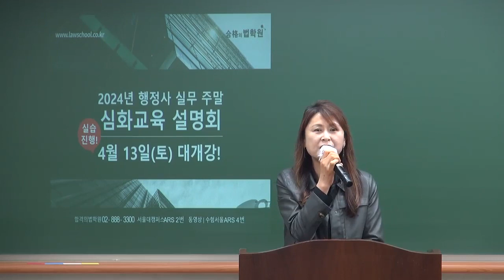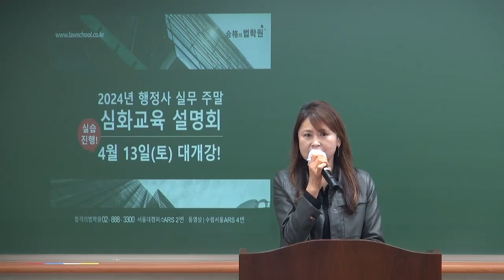2024년 행정사실무교육 창업&취업 외국국적동포 역량강화 전략(전은주 행정사)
합격의 법학원, 행정사실무교육 동영상 주소는 아래와 같습니다.

합격의 법학원 행정사에서는 행정사 자격증 취득 후, 행정사실무능력 배양에 도움이 될 수 있도록 행정사 업계에서 필수 영역을 선별하여 교육을 진행하고 있습니다.
이번 행정사실무 심화교육도 행정사 분들에게 도움을 드리고자 합니다.

이 동영상은 2024년 행정사실무 외국국적동포 심화교육 설명회 입니다.
합격의 법학원, 전은주 행정사가 진행하였습니다.

행정사실무능력 배양에 잘 활용하시기 바랍니다.

♣[동영상이벤트] 2024 행정사 드림 창업/취업 실무교육 종합반

♣[선착순 마감유의] 2025 행정사 창업/취업 아카데미 설명회 12/9(월)

♣[선착순 마감유의] 2025 행정사 창업/취업 아카데미 주말반 12/14(토) 개강!